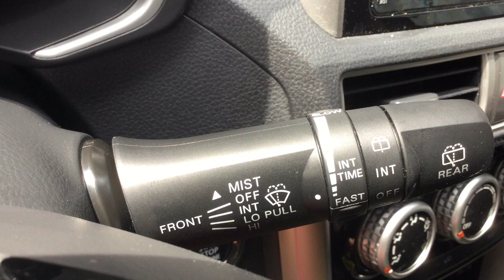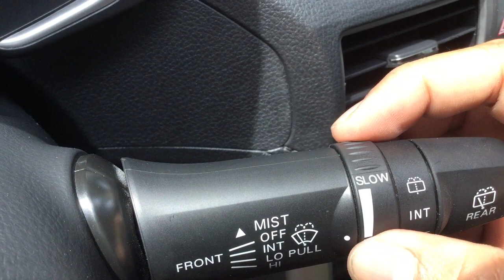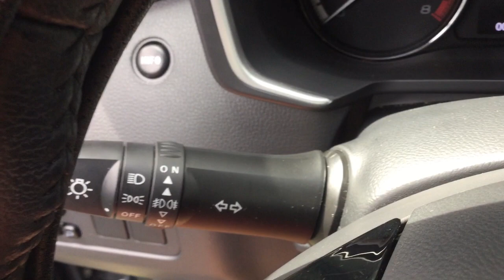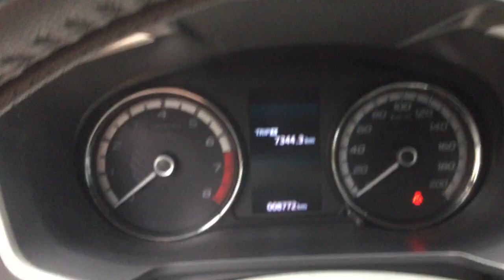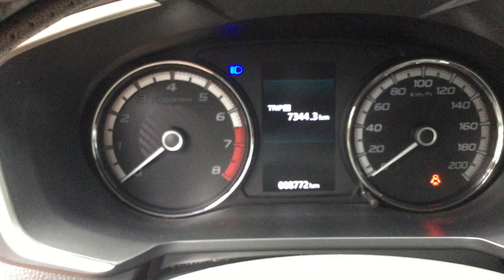XPANDER Lights and Wiper Controls | 2021 Xpander GLS | Kontrols ng Ilaw at Wiper ng Xpander 2021 GLS